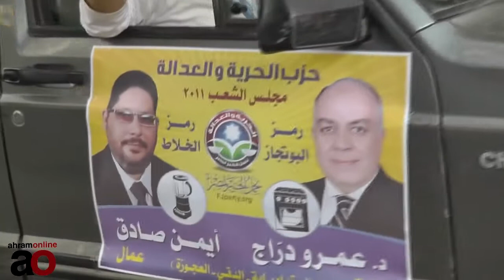On the Campaign Trail: The Revolution Continues in Giza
As Egypt's parliamentary elections enters the second round, campaigning is in full swing. One coalition called The Revolution Continues are hoping to make gains in the governorate of Giza.

Video by Simon Hanna for Ahram Online